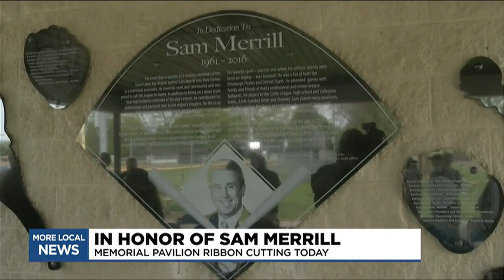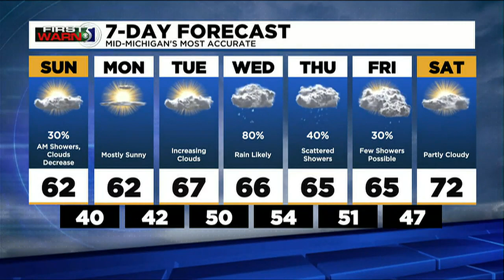TV5 News Update- Saturday evening, May 21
Our top stories tonight, we're learning more about a deadly tornado that ripped through parts of Northern Michigan, one woman was shopping at Hobby Lobby when the roof was ripped off the building recounts her experience with the storm, and today was the ribbon cutting and dedication for the pavilion named in honor of our friend and longtime TV5 anchor Sam Merrill.